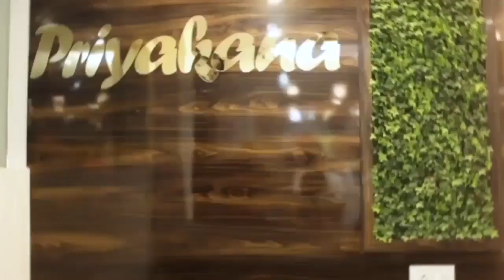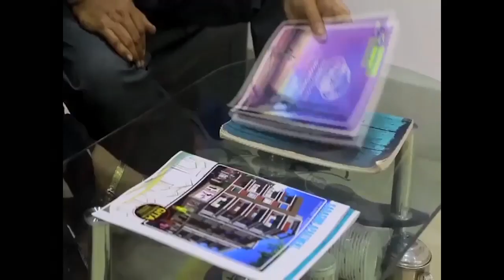শ্রীরামপুরে সুকান্ত মজুমদারের ধর্নার অনুমতি দিল না পুলিশ, জারি ১৪৪ ধারা.